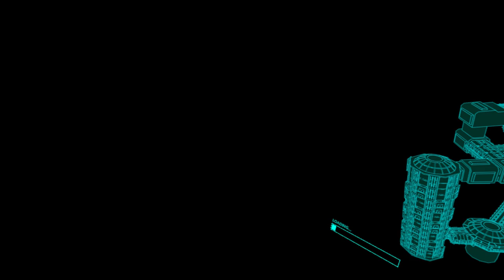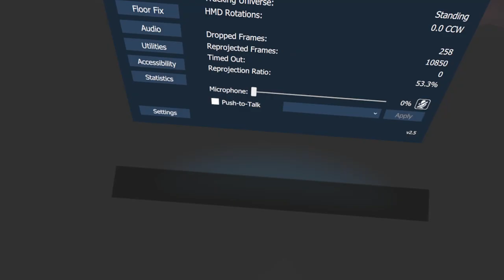Under Water : Abyss Survival VR Gameplay